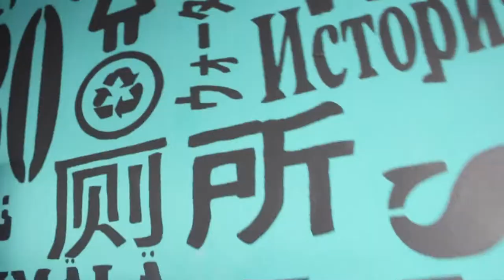Kitesurfing movie The Difference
Kitesurfing movie The Difference is full of action in kitesurfing, surfing, SUP'ing. 3Xwinner of the world Cup and 3X European Champ Bruno Sroka kite surfs Jaws and other big waves in Maui and Brittany. The fast and punchy movie will not let you be bored and exchanging images will lock your eyes on screen.
Be sure to watch big surf- The Difference movie.